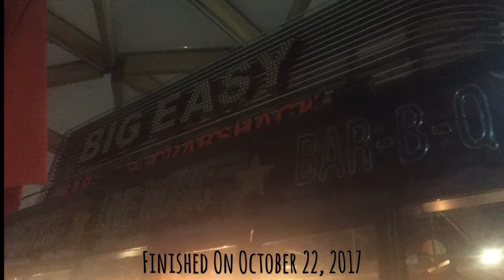🏆 New Opportunities | 🇬🇧 London To Dubai 🇦🇪 | Restaurants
🌎AMERICAN EXPAT
▪️HUSBAND & FATHER
▪️NYC NATIVE 💥"REPRESENT"💥
▪️CHEF & PITMASTER:
🔪NEW YORK🇺🇸
🔪LONDON 🇬🇧
🔪DUBAI🇦🇪
⬇️ MY JOURNEY 🔥"PIT TO PLATE" ⬇️